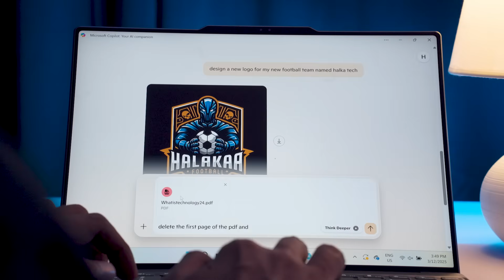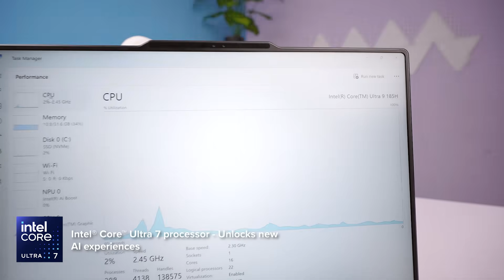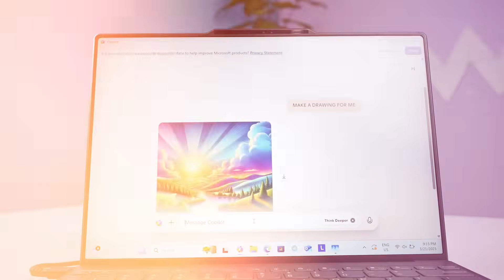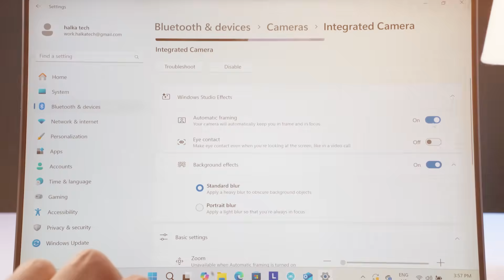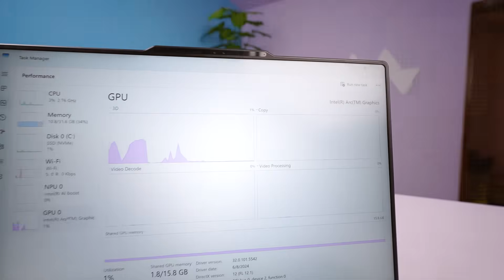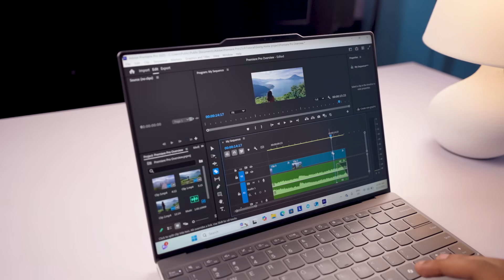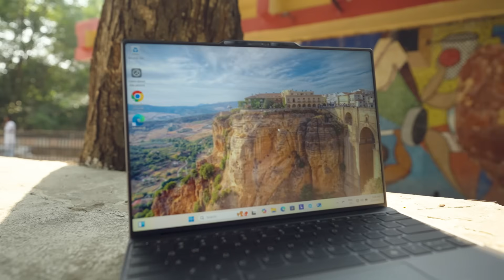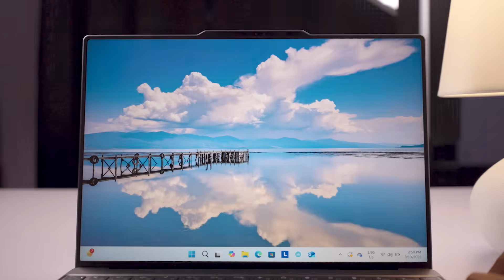I Tried Best AI Laptop with Intel Core Ultra | ThinkBook X13 G4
Halka Tech

@Intel India @LenovoIndia @Microsoft India